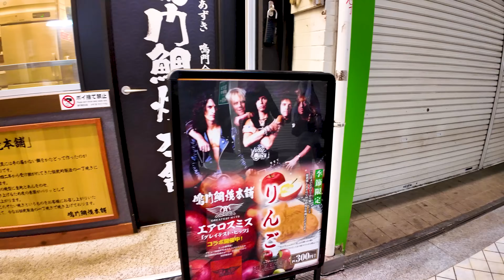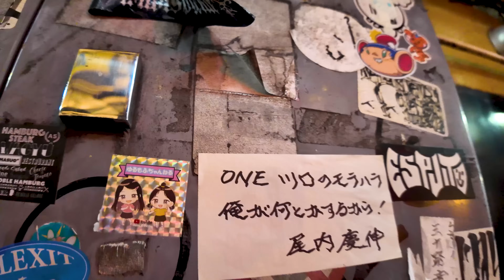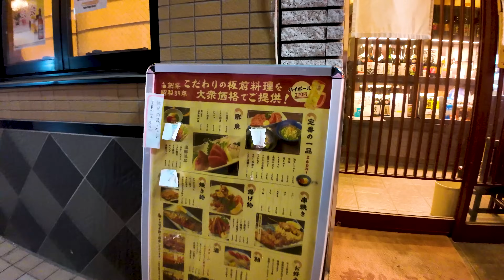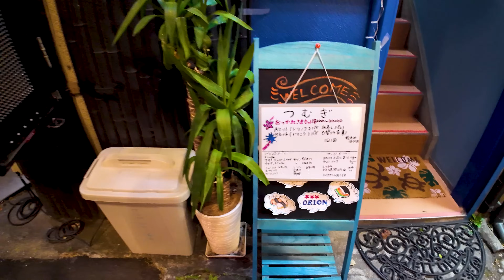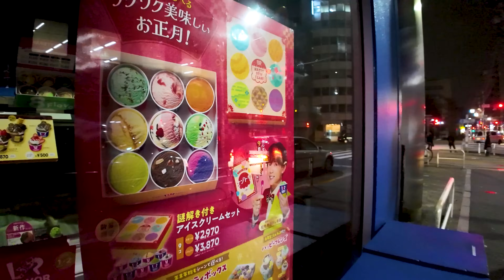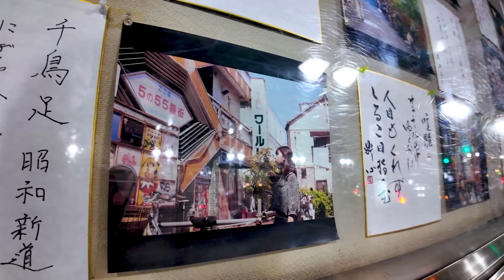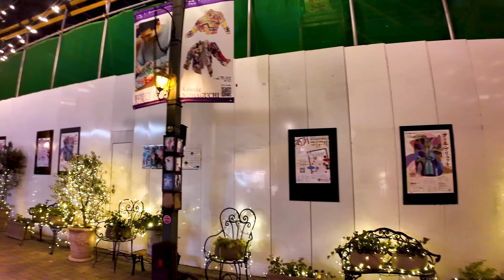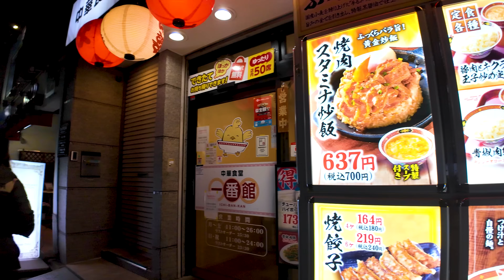Tokyo Nakano 🐶🍻 Midnight BAR Road ♪ 💖 4K ASMR non -stop 1 hour 02 minutes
🔴 Take a leisurely walk in Japan. Nakano has many interesting spots. ""Nakano Broadway"" is also called the ""second Akihabara"" and is a sacred place for maid cafes, manga, animation, and games. In addition, there are things to play, such as live houses, movie shops, miniatures, etc. ""Sun Road"" is a colorful shopping street in Nakano. New shops, such as sweets and pet shops, are open one after another, and they are lively.